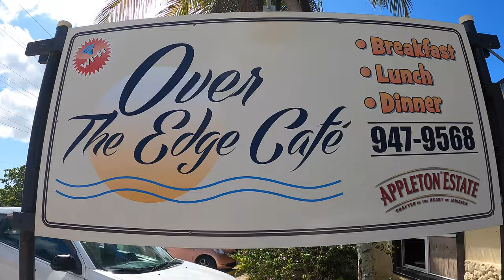What to do in the Cayman Islands 🇰🇾 | Trip around Grand Cayman Island 🏝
📍 North Side, Grand Cayman, Cayman Islands 🇰🇾

Plenty of folks have asked the question what to do while your on vacation here in Grand Cayman, Cayman Islands? Obviously, you will go to the beach and do some water sports activities. But I always recommend tourists here to take a trip around the island and see other places like the ones you will see in this video. We first went to Spotts Beach, past Georgetown. It's a great beach, and one of my favourites. You can snorkel and see turtles in the water, just be careful as the current is very strong. Lastly, we stopped for lunch at this restaurant in North Side, called Over The Edge Cafe. We had a good time, unfortunately, the food in our opinion was not the best we have had. Hope you enjoy!

Thanks for the support from all of you guys, myself and Gaby are very thankful! Cheers!

Hope you enjoy this video and also hopefully we can welcome back all of you back to this beautiful island of Grand Cayman! :)

Cheers!